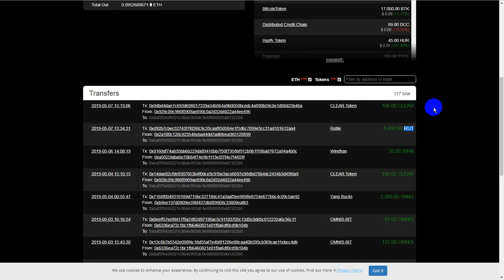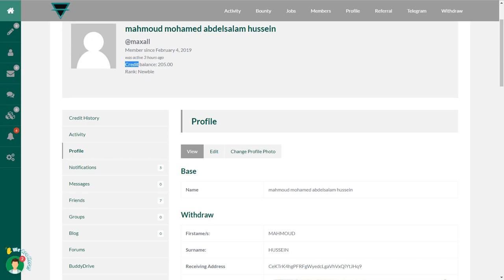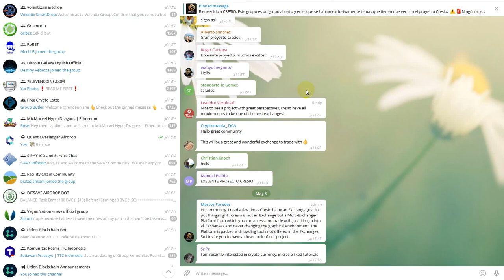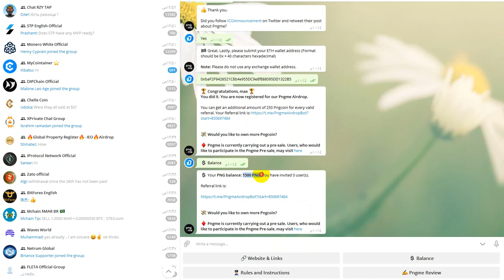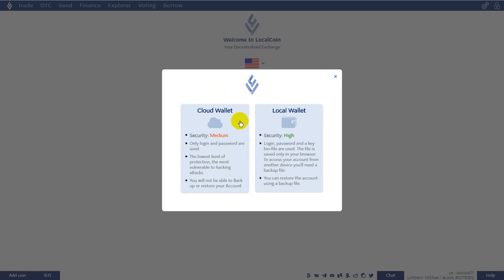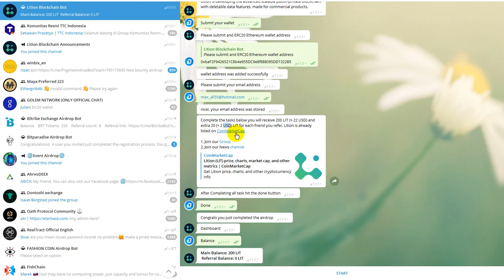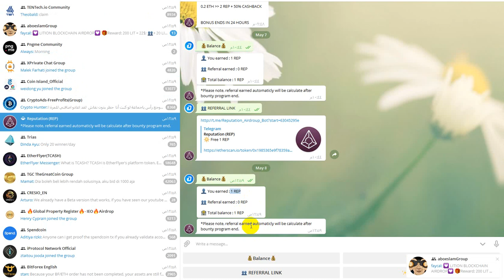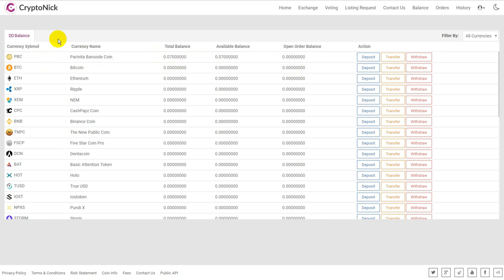اثبات سحب وبيع عملة كريديت 200000 ساتشوى وشرح مجموعة ايردروبات هامة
اولا بالنسبة لسحب عملة كريديت
اولا المنصة التى تم السحب عليها

الايردروب الاول
100BTC, 1000ETH, 10000EOS

الايردروب الثانى
1500 PNG

الايردروب الثالث
30 LLC

الايردروب الرابع
500 GFN tokens

الايردروب الخامس
Lition Blockchain 22$

الايردروب السادس
70 BAT

الايردروب السابع
 $20 Reputation  REP

الايردروب الثامن
FASHION 34$
اولا المنصة

الايردروب التاسع
90 GDEM

الايردروب العاشر
Parinita Bansode Coin

الايردروب الحادى عشر
EUCX AWARENESS CAMPAIGN 2.0  WORTH OVER $6500 USD

لدعم القناة وتطويرها
Support us
Payeer : P61805544
Btc : 12RRBMYmQoau6XawrcUrX57oBD85UxyrQV
ETH :  0xbaF2F9426521C8b4e955DC9e8f888095DD1322B5
Dog:   DPPdYiGM1PWEWrnj5fk8C8FMBZzvDZh4np